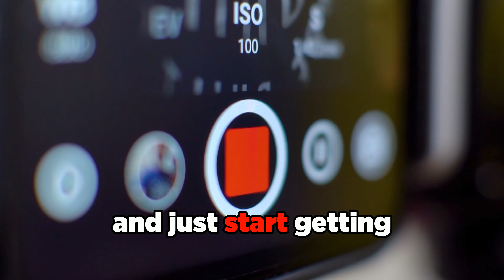Mastering Plumber Content Creation: Tips and Strategies for Success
In this video, we delve into the world of plumber content creation and provide valuable tips and strategies for success. Learn how to create compelling and informative content that engages your audience, establishes your expertise, and drives growth for your plumbing business.

With over 15 years of experience, Adapting Social has been a trusted partner for numerous plumbers, assisting them in creating impactful content that resonates with their target audience. Our expertise in the plumbing industry allows us to share valuable insights and practical advice to elevate your content creation efforts.

Join us on this informative journey as we explore the art of plumber content creation. Discover effective techniques to develop informative blog posts, engaging social media content, educational videos, and other forms of content that provide value to your audience and establish your plumbing business as a trusted resource.

Learn how to optimize your content for search engines, utilize storytelling techniques, and leverage customer success stories to connect with potential clients. We'll also share tips on content planning, repurposing content, and measuring the success of your content marketing efforts.

Let Adapting Social be your guide in creating impactful plumber content that engages your audience and supports the growth of your business.